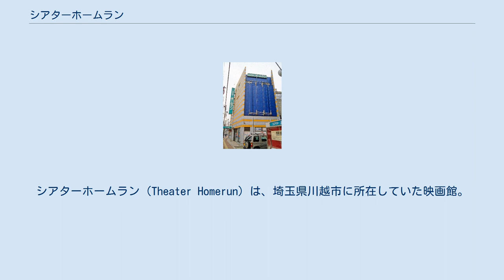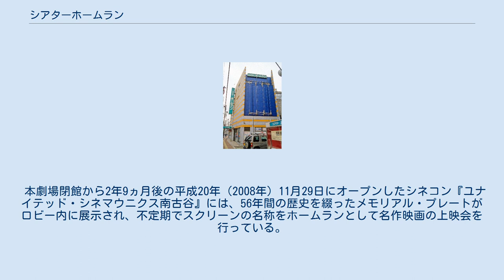シアターホームラン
シアターホームラン（Theater Homerun）は、埼玉県川越市に所在していた映画館。
『櫻井興行』が経営していた。
 昭和25年（1950年）川越ホームラン劇場として開場。
当時は松竹の二番館だったが、その後東映の直営館となり、川越東映劇場となった。
しかし地元の人々には「ホームラン劇場」の名称で親しまれていた。
館名の「ホームラン」は野球のホームランのように一発大当たりを出せる劇場にしたいという思いから来ている。
昭和63年（1988年）、改築し現館名に改称。
3スクリーンに増設した。
改装後は東映作品のみならず、東宝や松竹の邦画・洋画も多く上映した。
 末期になり、ふじみ野市、鶴ヶ島市などの近隣都市にシネマコンプレックスが多数開業したことから入場者数が激減したため、平成18年（2006年）2月19日をもって閉館し、「ホームラン劇場」時代から数えて56年の歴史に幕を下ろした。
この劇場の閉館により、川越市内の既存の映画館は「川越スカラ座」のみとなった。
 閉館後の建物は、改装した後、隣接する川越三井病院の別館となった。
 本劇場閉館から2年9ヵ月後の平成20年（2008年）11月29日にオープンしたシネコン『ユナイテッド・シネマウニクス南古谷』には、56年間の歴史を綴ったメモリアル・プレートがロビー内に展示され、不定期でスクリーンの名称をホームランとして名作映画の上映会を行っている。